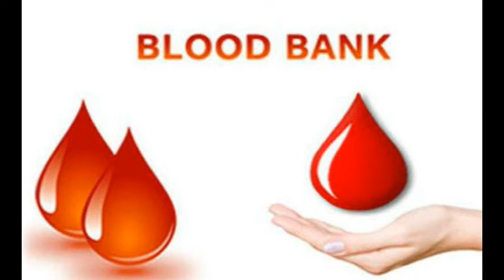செய்திகள்-18 10 2018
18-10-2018 இராமநாதபுரம் மாவட்டச் செய்திகள் இங்கே ஒலிக்கிறது. கேட்டுப் பயனடையுங்கள்.